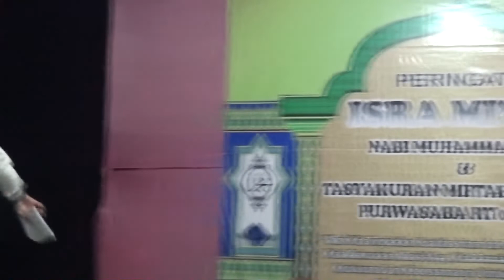Hoho Kades, Sambutan Kepaladesa Di Pengajian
Hoho_Alkaf Sambutan Kepaladesa Purwasaba di Acara Pengajian.